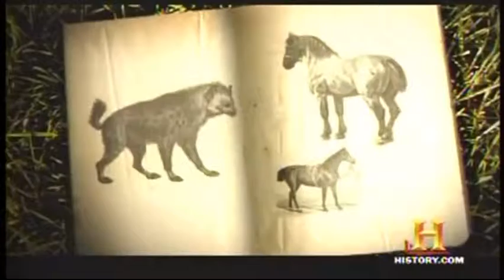Do you love the asteroids or do you hate them?